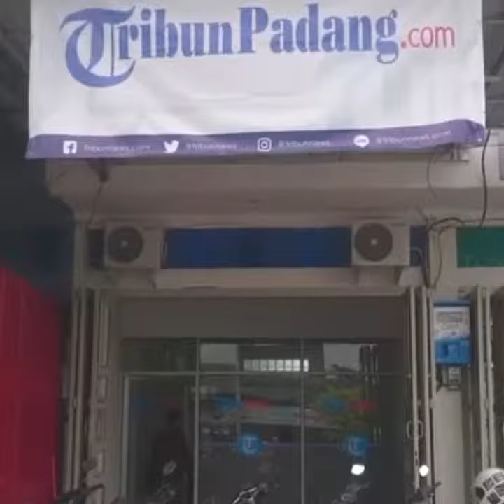Pelatihan Pengambilan Video di TribunPadang com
TRIBUN-VIDEO.COM - Pelatihan hari kesembilan reporter baru di Tribunpadang.com, melakukan pembuatan video di Simpang Haru, Kota Padang.

Saat Pelatihan pembuatan video para reporter melakukan pengambilan gambar di sekitar kantor Tribunpadang.com di Simpang Haru, Kota Padang.

Pelatiham ini untuk bekal sebelum turun langsung untuk melakukan peliputan.